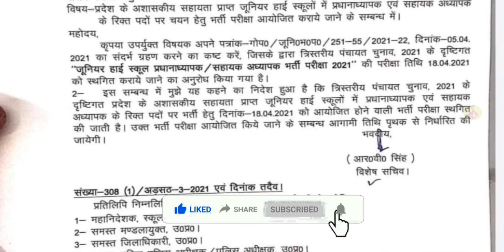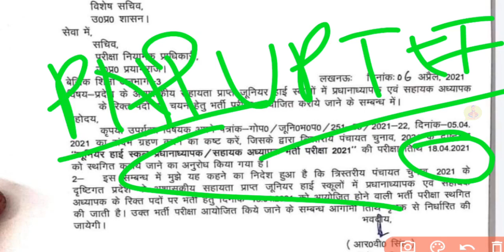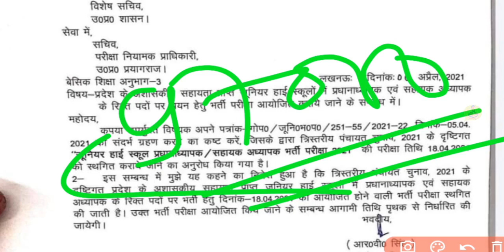aided exam टलने से UPTET 2021 पर असर ? | UPTET के कारण प्राथमिक शिक्षक भर्ती प्रभावित होगी ?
✅Best Offers यहां देखें

Hello dosto...🙏

एडेड जूनियर भर्ती की परीक्षा स्थगित होने से यूपीटीईटी और उत्तर प्रदेश में आने वाली प्राथमिक शिक्षक भर्ती पर पड़ने वाला है असर

pay attention .

UPTET
up added junior High school Shikshak Bharti junior High school Shikshak Bharti latest news JUNIOR SHIKSHAK BHARTI 2021 LATEST NEWS
UP JUNIOR SHIKSHAK BHARTI 2021 ONLINE FORM
UP TEACHER VACANCY LATEST NEWS TEACHER VACANCY IN UP
uptet 2021 apply online
uptet 2021 aavedan
uptet 2021 eligibility
uptet 2021 form kab aayega
uptet 2021 form last date
uptet 2021 form kab bhare jayenge
uptet 2021 form fill up
uptet 2021 hindi
uptet 2021 kab h
uptet junior vacancy 2021
uptet 2021 ka form kab aayega
uptet 2021 ki taiyari kaise karen
uptet 2021 ka exam kab hoga
uptet 2021 ka paper kab hoga
uptet 2021 ke liye best book
uptet 2021 latest news
uptet 2021 last date
uptet 2021 latest update
uptet 2021 live
uptet 2021 latest news in hindi
uptet 2021 me kab hoga
uptet 2021 mein kab hoga
uptet 2021 news today
uptet 2021 notification in hindi
uptet 2021 online form date
uptet 2021 online form kaise bhare
uptet recruitment 2021
uptet result 2021
uptet registration form 2021
uptet 2021 today news
target uptet 2021
uptet 2021 kab tak hoga
uptet 2021 update news
uptet 2021 vacancy
when is uptet 2021
uptet 2021 yogyata
uptet 2021 youtube